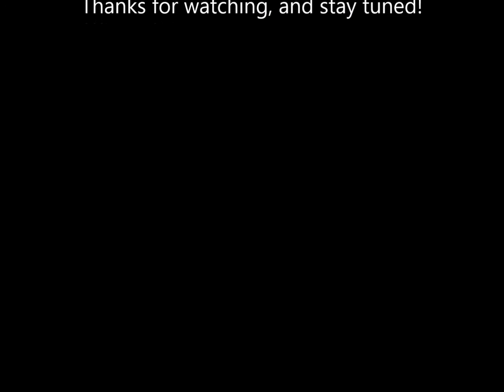Hello!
Find me:
@fatfaithfreedom on twitter
Fat, Faith, and Freedom on Facebook